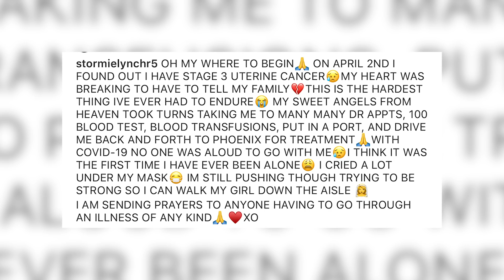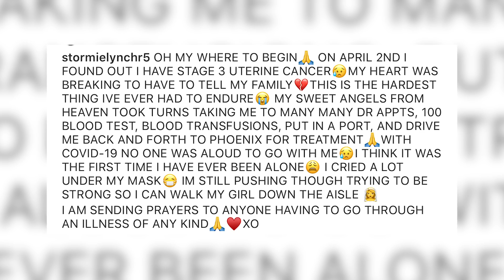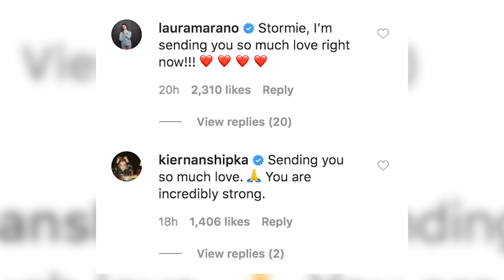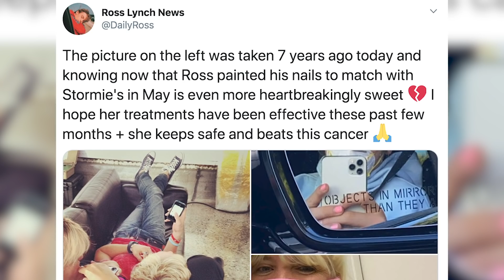Ross Lynch's Mom REVEALS Her Cancer Battle!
Ross Lynch’s mother Stormie has shared some devastating news about her stage 3 cancer diagnosis as fans are rallying to send their love and support to the family.